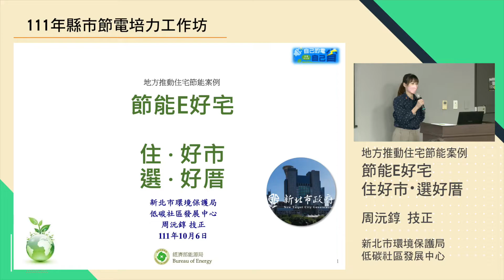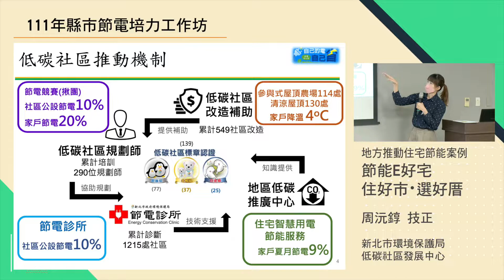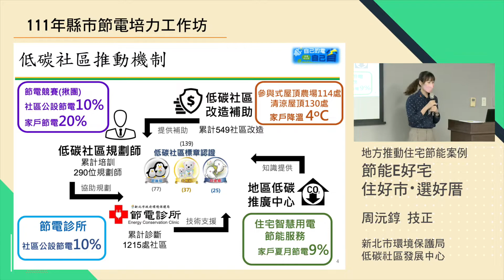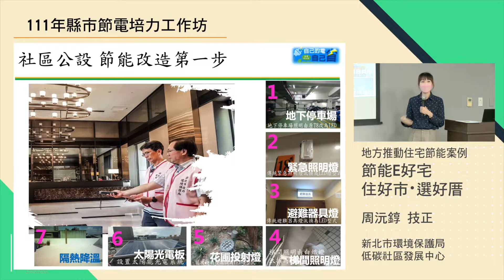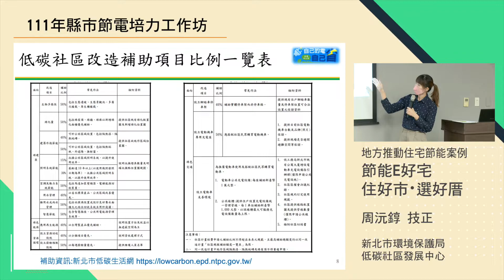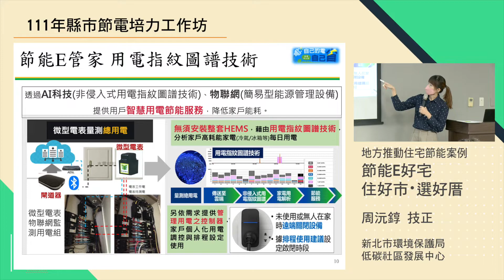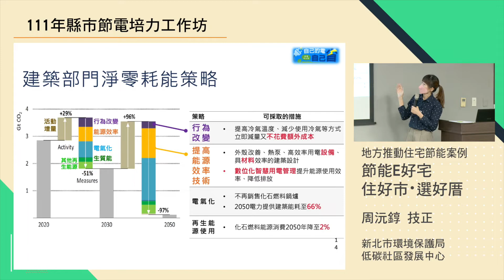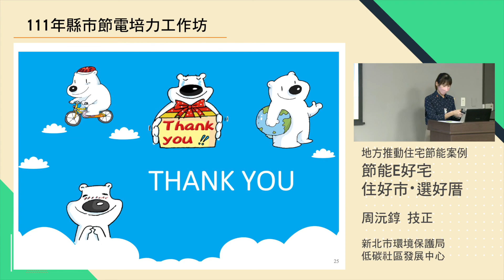3 地方推動住宅節能案例